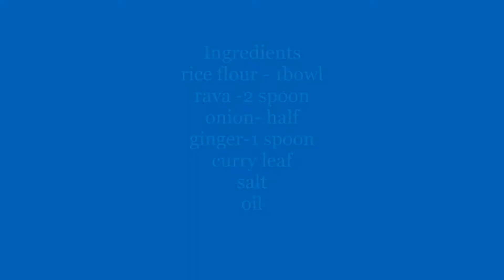instant dosa / neer dosa/ rice flour instant dosa/ easy dosa recipe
ingredients
rice flour
rava
salt
onion
ginger
garlic
oil
curry leaf
warm water